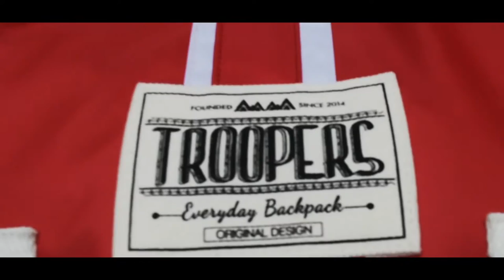One Man Coffee cafe - Singapore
Produce. Edit. Travel.